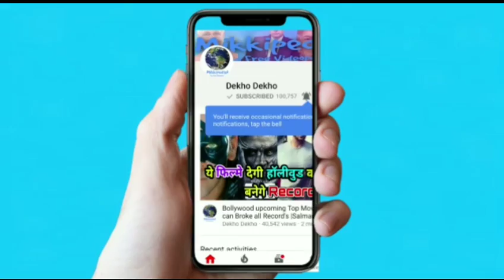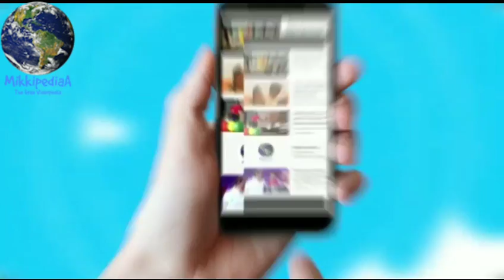Honey singh Makhna Trailer Music video Song, Honey singh Confrim date, Yo Yo honey singh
Honey singh Single Music video Song, Honey singh upcoming song Confrim date, Yo Yo honey singh